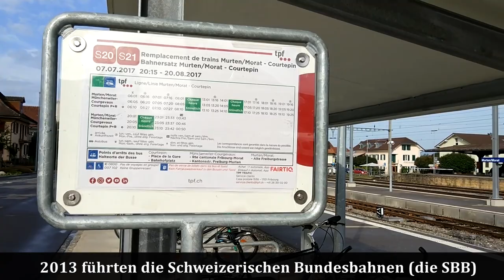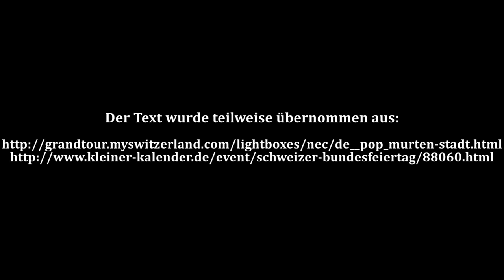Ein Sommerwochenende in Murten - Deutsch B1, B2, C1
Murten, französisch Morat, liegt an der deutsch-französischen Sprachgrenze. Von den Bewohnern sind 83 % deutschsprachig und 15 % französischsprachig. Aufgrund der Lage an der Sprachgrenze wird jedoch eine gewisse Zweisprachigkeit gepflegt, so führt die Gemeinde neben der deutschsprachigen Schule auch eine französischsprachige. 2013 führten die  Schweizerischen Bundesbahnen ( die SBB) den zweisprachigen Stationsnamen «Murten/Morat» ein.

Das kleine mittelalterliche Murten hat sein ursprüngliches Gesicht mit den malerischen Altstadt-Gassen und den gemütlichen Laubengängen erhalten. Die Stadt besitzt eine schöne Seepromenade mit breitem Wassersportangebot und bietet viel Kultur und Ausflugsmöglichkeiten.
Vor ein paar Jahren habe ich als Deutschlehrerin und Uni-Dozentin  an der  Internationalen Tagung der Deutschlehrerinnen und Deutschlehrer (kurz auch: IDT)  in der Schweiz teilgenommen. Die Lehrkraft wurde in  mehreren Städten des Landes untergebracht.
Mein Hotel war in der Stadt Murten.
 Ich war nie zuvor in der Schweiz und bin immer noch sehr glücklich darüber, dass ausgerechnet diese kleine über 800-jährige Städtchen mein Zuhause für 5 Tage des Kongresses wurde. Ich hatte Glück, dort auch den Nationalfeiertag am 1. August mitzufeiern.
Ein kleiner von mir aufs Handy aufgenommener Bericht über Murten findest du unter dem Link.

Швейцария является многоязычной и многодиалектной страной
В соответствии с основным этническим составом национальными языками в Швейцарии признаны немецкий, французский, итальянский и ретороманский, из которых первые три, каждый в своих территориальных пределах, являются официальными административными языками страны.
Сегодня мы расскажем вам о городе Муртенили Мора (нем. Murten, фр. Morat), в котором этим летом проходил Конгресс преподавателей немецкого языка - IDT 2017.
Наш проект Episch!Deutsch так же участвовал в этом конгрессе.
 Город Муртен, в кантоне Фрибур, расположен на озере Муртензее. Свыше  76% жителей Муртена говорят на немецком языке
Полезная лексика этого видео:
deutschsprachig  - немецкоязыный
Zweisprachigkeit pflegen -поддерживать двуязычие
etwas nicht entgehen lassen - не упустить
die Gründungsurkunde -учредительный акт ( документ)
die Schweizerische Eidgenossenschaft - Швейцарская Конфедерация
die Gemeindefahne -флаг  общины
eine Rede halten - выступать с речью
Ab Einbruch der Dunkelheit  -  с наступлением темноты